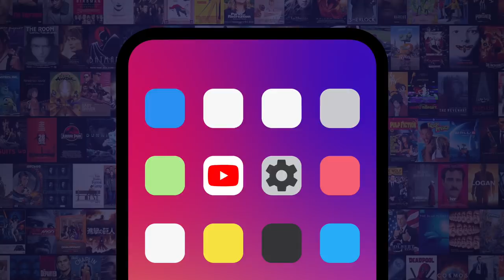Top 10 Movies You Forgot Dominated The Box Office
These movies dominated the box office but have since been forgotten. For this list, we’ll be looking at films that the general public may not remember were big box office successes. Our countdown includes "We're the Millers", "Stuart Little", “Real Steel”, and more! What movie did you forget was a kind of a big deal?